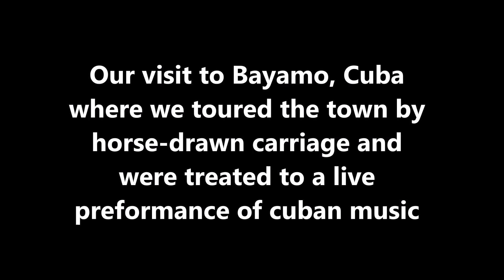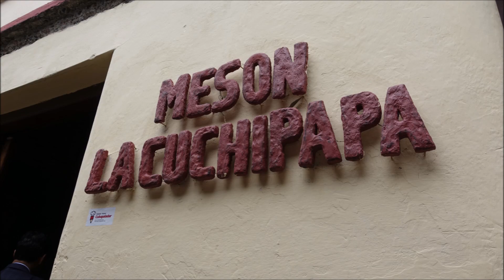Cuba 2019 - Day Three - Bayamo, Cuba - March 18,2019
The ciudad de los coches (city of horse carts) is an easygoing, slow-paced city; nearly half the population use horses for daily travel (500 licensed horse-drawn carriages). Only about 15% of commuters rely on motorized transport and the rest of the non-pedestrian traffic is bicycle and bicycle taxi.  When we arrived in Bayamo we treated to a horse-drawn carriage ride through the town and neighborhoods, ending near the town square where we were entertained by a local Cuban band with lessons in Salsa and Cha-Cha-Cha before having lunch at a local paladar (private restaurant "Meson La Cuchipapa").  While in Bayamo were were  departing for the Paradisus Río de Oro Resort on the northern coast where we stayed for two nights.